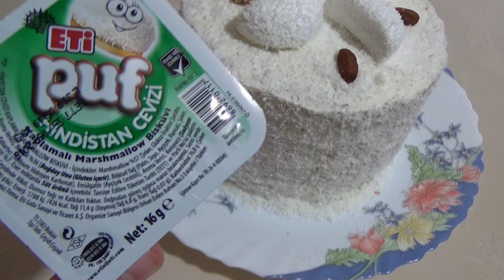Торт "Рафаэлло" самый кокосовый и самый нежный и вкусный торт! Готовить обязательно!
Крем:
Крахмал кукурузный  ( или мука) - 30 гр.
Яйцо -2 шт. ( если использовать только желток , то 4 желтка)
Кокосовая стружка - 100 гр
Сливки жирные (33%) - 200 мл.
Ванильный сахар - 8 гр.